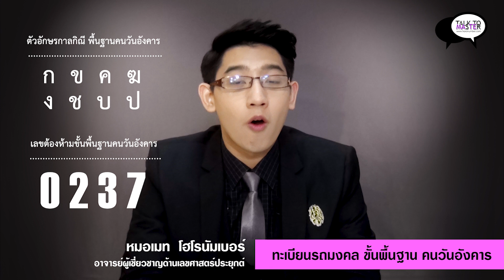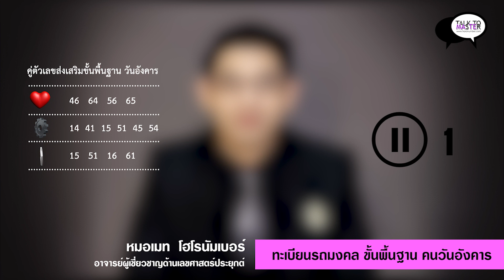วิธีเลือกทะเบียนรถมงคล คนเกิดวันอังคาร - ตัวอักษรต้องห้าม ตัวเลขกาลกิณีคนวันอังคาร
ติดต่อหมอเมทเรื่องของเลขมงคลได้ที่ Line id :  @Horonumber
ในเทปนี้จะเป็นเรื่องราวของเลขทะเบียนรถมงคล คนเกิดวันอังคาร รวมถึงตัวอักษรต้องห้าม ตัวเลขกาลกิณีคนวันอังคาร ในขั้นพื้นฐานนะครับ

สำหรับใครที่ต้องการปรึกษากับหมอเมทเป็นการส่วนตัว แก้ไขทะเบียนรถให้ถูกต้องคามดวงชะตา สามารถติดต่อของรายละเอียดเพิ่มเติมได้ที่ LINE ไอดี = Horonumber หรือทางหมายเลขโทรศัพท์ 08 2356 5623 นะครับ

ติดตามผลงานหมอเมทได้ที่ และ

แฟนเพจ Facebook ( หมอเมท Horonumber )